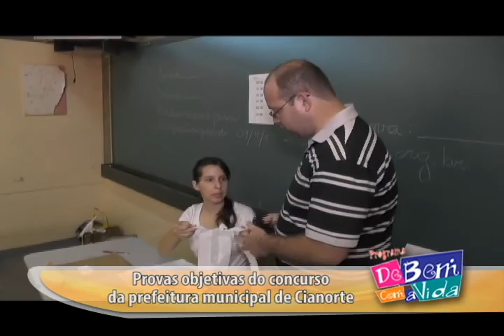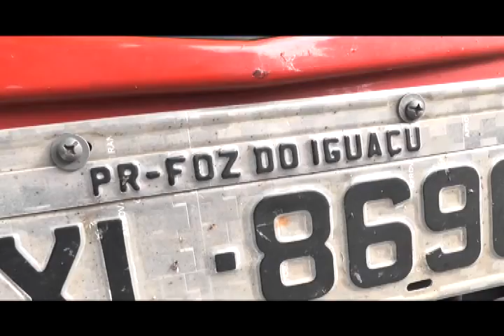CONCURSO PÚBLICO DA PREFEITURA DE CIANORTE